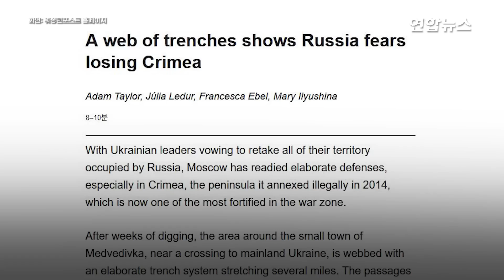'우크라 대반격 두려운' 러시아?…크림반도에 겹겹 참호 구축 / 연합뉴스 (Yonhapnews)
'우크라 대반격 두려운' 러시아?…크림반도에 겹겹 참호 구축

    (서울=연합뉴스) 우크라이나군이 봄 대반격에 나설 것으로 예상되는 가운데, 최근 러시아가 서둘러서 점령지인 크림반도 내 접경지역에 참호를 깊게 파고 방어선을 구축했다고 미국 일간 워싱턴포스트(WP)가 3일(현지시간) 보도했습니다.

    WP는 상업위성 업체 막사(Maxar)의 인공위성 사진을 분석한 결과 최근 수 주 사에 크림반도 북부 해안 등 우크라이나 본토와 이웃한 지역에 여러 겹의 참호가 길게 구축된 것으로 나타났다고 전했는데요.

    수 킬로미터(㎞)씩 이어지는 참호는 접경 소도시 메드베데우카 주변을 비롯한 10여곳에 형성됐습니다.

    참호는 1.5m 깊이로 만들어졌고, 일부 참호는 전차나 장갑차 등도 빠질 정도로 더 넓고 깊게 파였는데요.

    일부 참호와 장애물, 관련 시설은 운하나 하천을 따라 길게 늘어서기도 했습니다.

    러시아는 2014년 우크라이나 땅이던 크림반도를 점령했고, 볼로디미르 젤렌스키 우크라이나 대통령은 기왕 러시아와 전쟁을 하고 있는 김에 이 크림반도도 되찾겠다고 공언하고 있습니다.

    이 때문에 우크라이나가 조만간 서방의 전차 등으로 무장한 뒤 대반격에 나서게 되면 동부 돈바스뿐만 아니라 크림반도 쪽으로도 진격하는 것 아니냐는 관측이 나오고 있는데요.

    하지만 호기롭게 우크라이나를 침공했다가 되레 밀리며 망신당한 블라디미르 푸틴 러시아 대통령으로선 자신의 위상을 공고히 해준 크림반도는 절대 빼앗길 수 없는 '성지'와도 같은 존재입니다.

    이 때문에 러시아군은 최근 수주일 동안 신속히 우크라이나군 진입 예상지역에 집중적으로 참호를 깔고, 전차 등의 통행을 막기 위해 '용의 이빨'(Dragon's Teeth)로 불리는 콘크리트 장애물 등을 배치한 것인데요.

    제작: 이봉준·이금주
    영상: 로이터·워싱턴포스트 홈페이지·우크라이나 국방부 텔레그램·러시아 국방부 텔레그램·이언 마트비에프 텔레그램·@JanR210 트위터·이언 마트비에프 트위터·미콜라 비에리스코우 트위터·@DrazaM33 트위터·@AboutUkrainewar 트위터